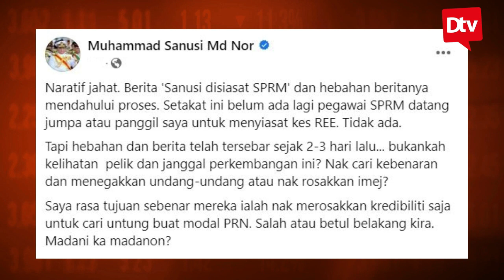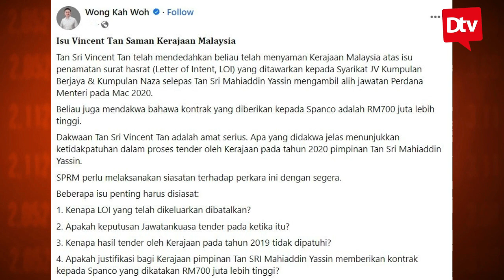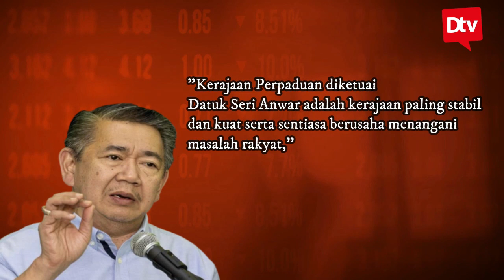(BERITA HANGAT) PANAS! WUJUD AGENDA BN MAHU TINGGALKAN PH SELEPAS PRN? APA ISUNYA?